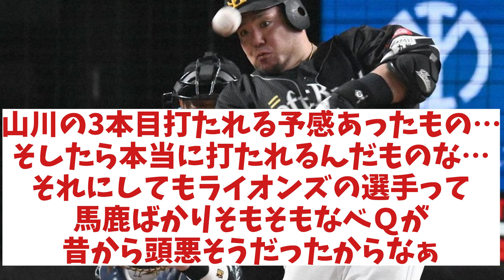ソフトバンク・山川穂高 ベルーナDでのヒロインを回避！？【野球情報】【2ch 5ch】【なんJ なんG反応】【野球スレ】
5chコンテンツ使用許諾済
【引用元】
h ttps://5ch.net/